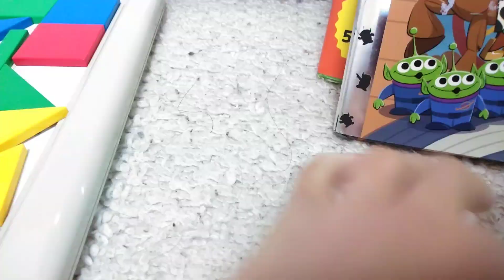2021年12月3日